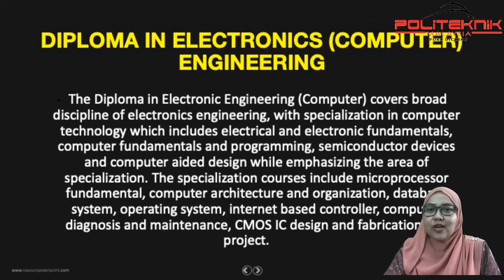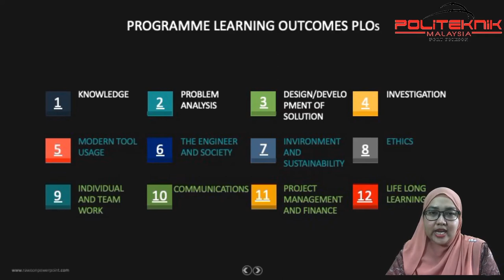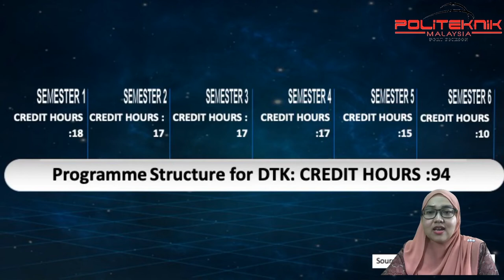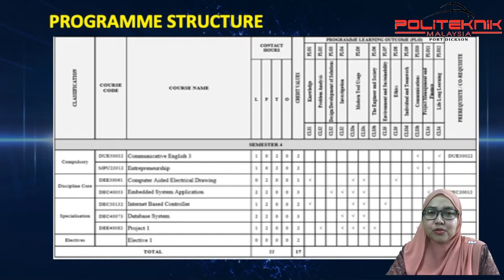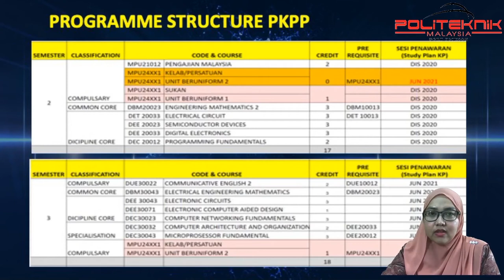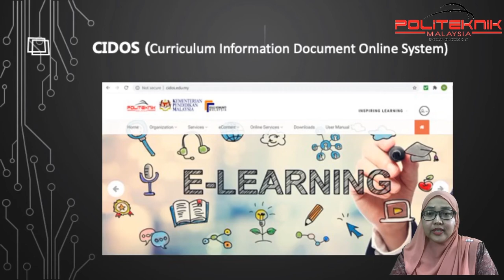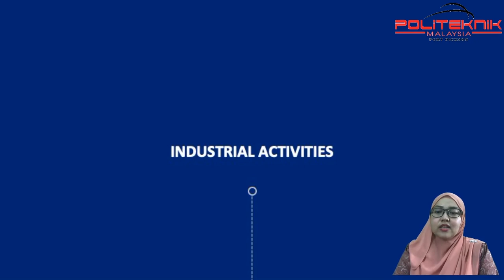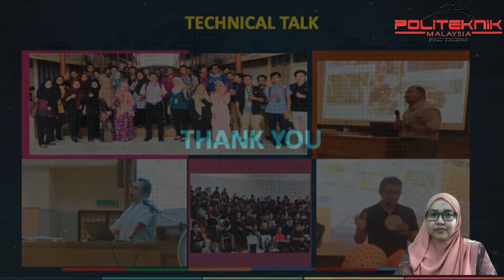TAKLIMAT PROGRAM DTK KEPADA PELAJAR BAHARU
DIPLOMA IN ELECTRONICS (COMPUTER) ENGINEERING DTK POLITEKNIKPORTDICKSON JKE The Diploma in Electronic Engineering (Computer) covers broad discipline of electronics engineering, with specialization in computer technology which includes electrical and electronic fundamentals, computer fundamentals and programming, semiconductor devices and computer aided design while emphasizing the area of specialization. The specialization courses include microprocessor fundamental, computer architecture and organization, database system, operating system, internet based controller, computer diagnosis and maintenance, CMOS IC design and fabrication and project.